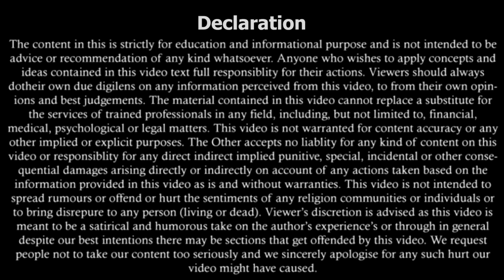चेक बाउंस मामले में आरोपी को बरी किए जाने के खिलाफ अपील सेशन कोर्ट में नहीं की जा सकती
चेक बाउंस मामले में आरोपी को बरी किए जाने के खिलाफ अपील सेशन कोर्ट में नहीं की जा सकती | Legal knowledge | By Expert Vakil
WhatsApp Number for Appointment Booking : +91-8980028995 (Chargeable)

Avoid These Mistakes If You Want to Take Divorce | तलाक लेना है तो ये गलती कभी मत करना | Legal knowledge | By Expert Vakil

Son cannot claim right to parents property when they are alive| Bombay High Court | Legal knowledge | By Expert Vakil

किसीसे चेक लेते समय इन बातों का ध्यान रखना चाहिए | Precautions While Accepting a Cheque | Legal knowledge | By Expert Vakil

कोरे कागज पर साइन करवाया है तो क्या करे? | Signature on Blank Paper? What to do? | Legal knowledge | By Expert Vakil